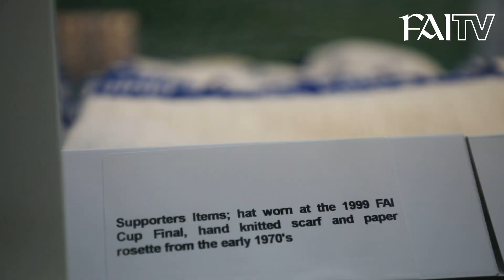National Football Exhibition showcases career of Charlie O'Hagan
The National Exhibition showcases the career of Buncrana native, Charlie O'Hagan, whilst in Letterkenny.